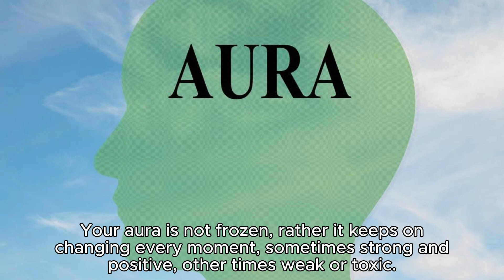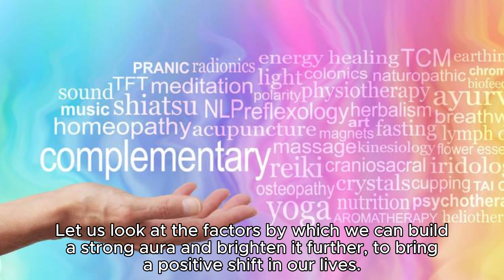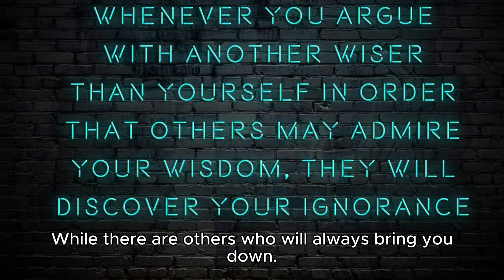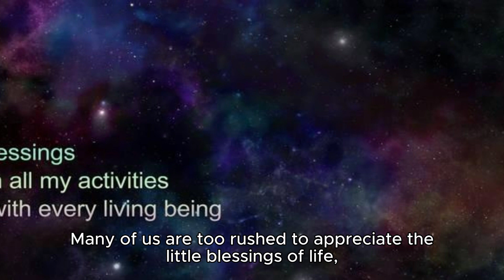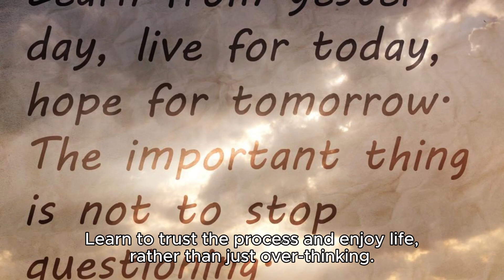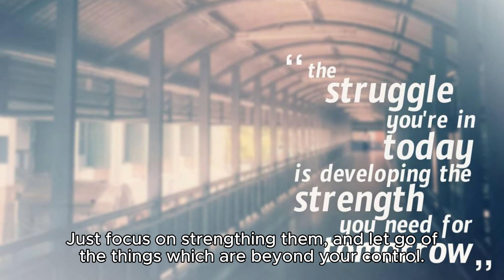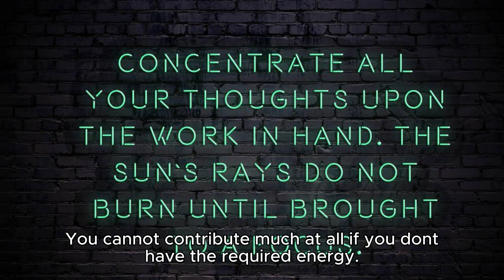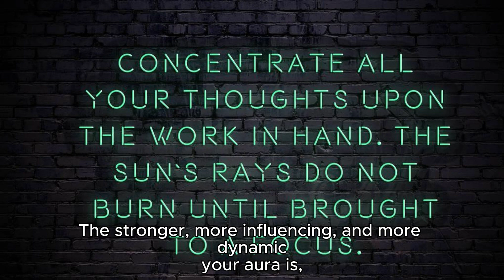10 Simple ways to help you build strong aura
10 Simple ways to help you build strong aura